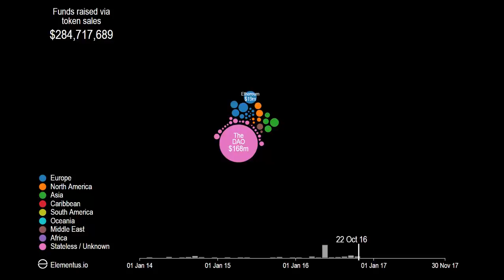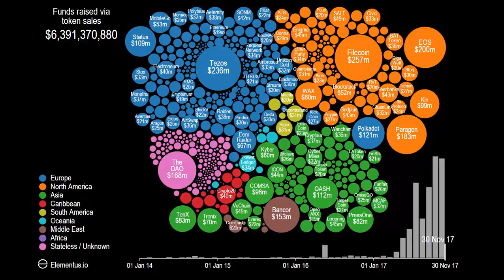Simon Sayz - What 4 years of ICO activity looks like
This graphic shows the full history of token sales (aka initial coin offerings), from the early days of 2014 to their meteoric rise in 2017.

Bitcoin Blackbook - The No 1, 3 Step Idiot-proof Formula To Profiting From Bitcoin And Crypto Currency As Soon As Tonight

You can buy up to $150 worth of Bitcoin fast with no verification

To play around with the graphic yourself, click here to view the interactive version